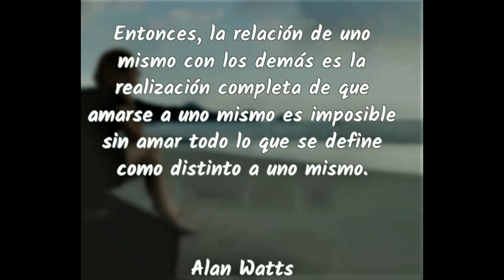MEMORIAS #3/ - ALAN WATTS - AUDIOLIBRO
¿Pensáis acaso que el propio Dios se toma en serio a sí mismo?

Conozco a un maestro Zen que enseña que la mejor aproximación a la meditación consiste en estar de pie, las manos sobre las caderas, y riendo a carcajadas, todas las mañanas, durante diez minutos.»
«Las personas realmente religiosas siempre se han burlado un poco de su propia religión.»
«El secreto de la vida está en saber reír y en saber respirar.»«Siempre he sido un hombre sedentario y contemplativo, un intelectual, un brahmán, un místico, pero también una especie de epicureo no demasiado honorable. Jamás he hecho la guerra. No he explorado ninguna montaña ni ninguna selva virgen. Tampoco he hecho política. Bien mirado, en estas Memorias no evoco tanto la historia de mi vida como su misterio. Si me he decidido a escribirlas no ha sido para justificarme —ni mucho menos para “edificaros”— sino por puro placer, placer que espero sea compartido, pues, debo confesarlo, encuentro mi vida muy interesante.»
—Alan Watts